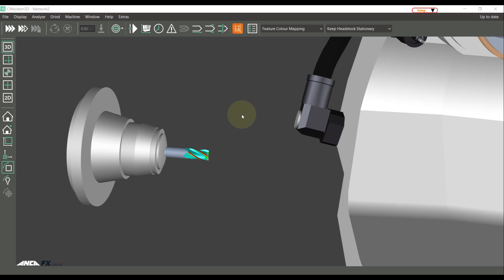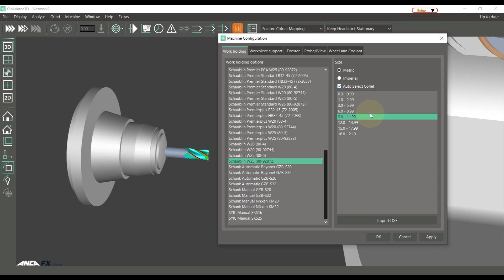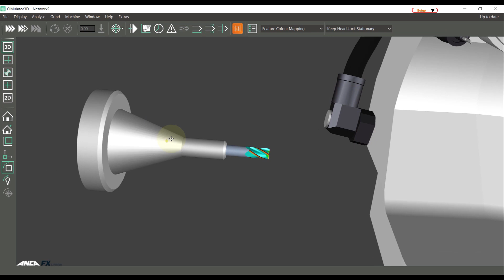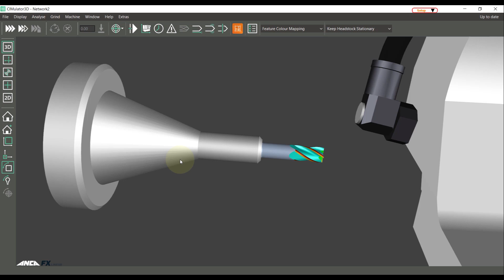Tool Tip Tuesday #178 - CIM3D Work Holding Configuration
In today's ANCAToolTipTuesday we look at how to configure the work holding in the CIM3D software.